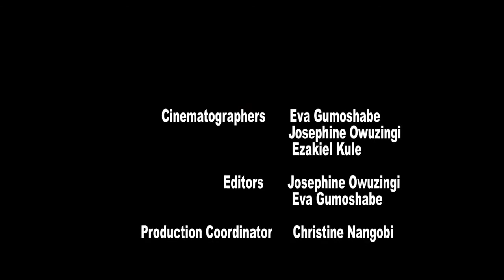Music The First Global Village | Kuonyesha Art Fund | Art Symposium | 25th September 2021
Music The First Global Village:  Tshaka Mayanja a celebrated icon in the Music Industry

Kuonyesha Art Fund the arts and culture arm of CivSource Africa convened a symposium to discuss the sustainability of the Ugandan arts economy, the symposium panel had on it Teesa Bahana Director at Uganda Arts Trust, Tshaka Mayanja a celebrated icon in the Music Industry, and Prof. Anthony Kakooza a lawyer whose work focuses on intellectual property, Kuonyesha Art Fund also at the symposium unveiled the recipients of its 2021 grant, the Fund organized the symposium to engage arts stake holders in dialogue that seeks to find solutions that lead to a more economically sustainable local arts economy.

The view by Tshaka Mayanja which was that the most pertinent solution to the sustainability of the local arts economy was not more funding, his perspective was that the agendas and desires of funders and sponsors affects the quality of artistic production, a manufactured lucrativeness through funding and sponsorship attracts numbers in search of the money there in.